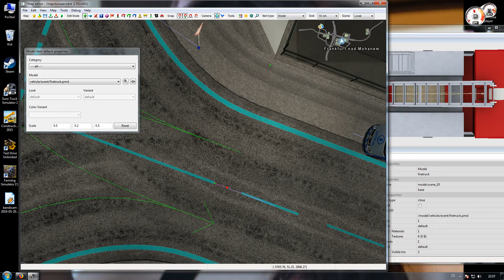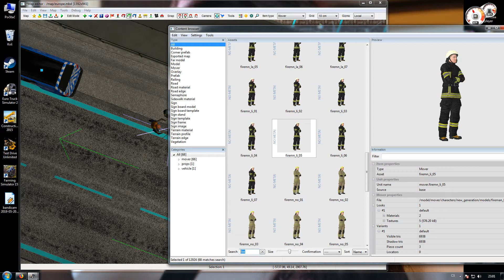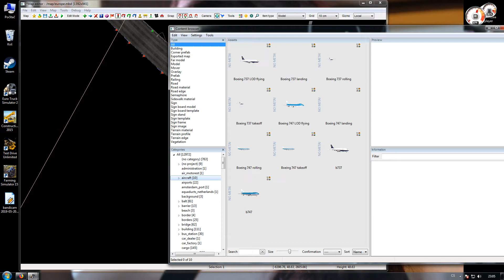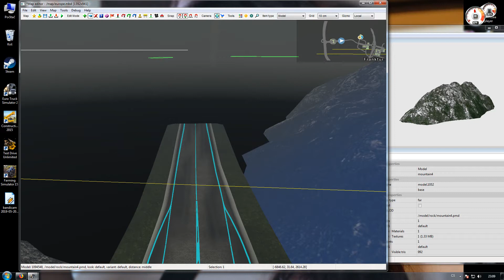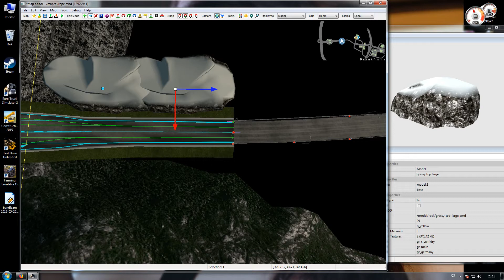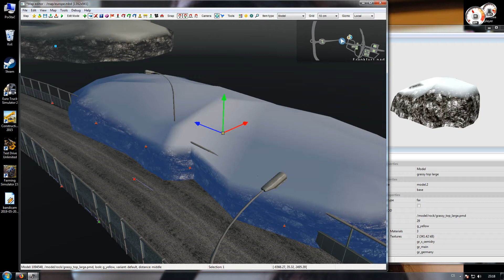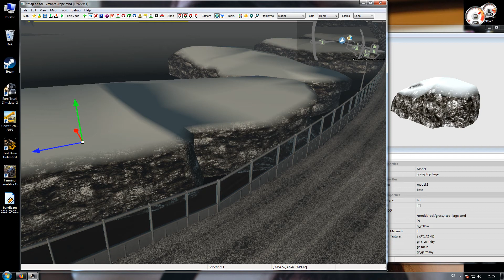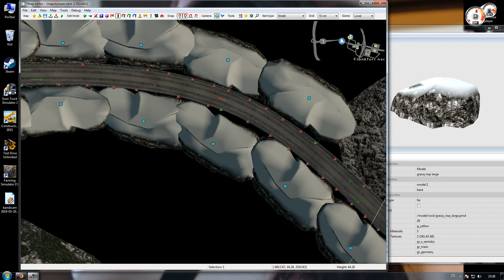Euro truck simulator 2 cz editor map 7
v 1.33.x